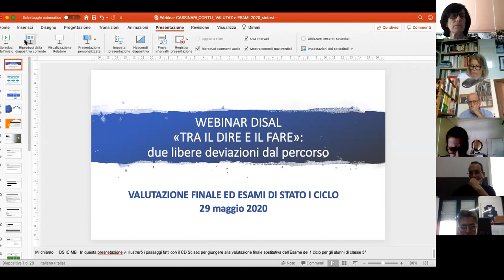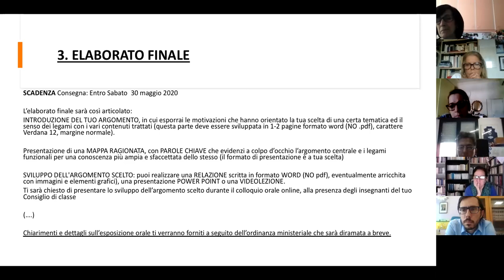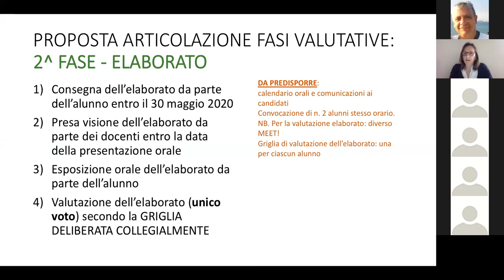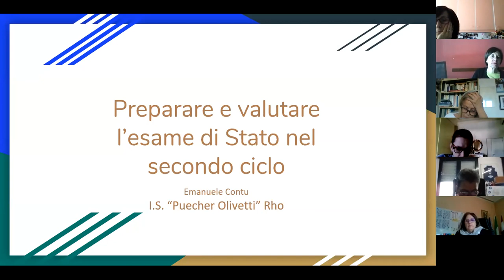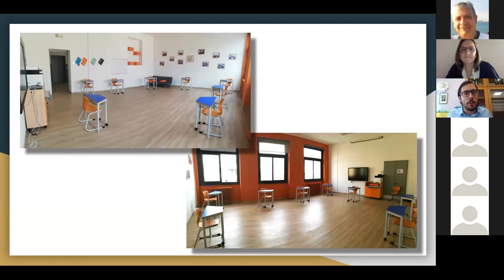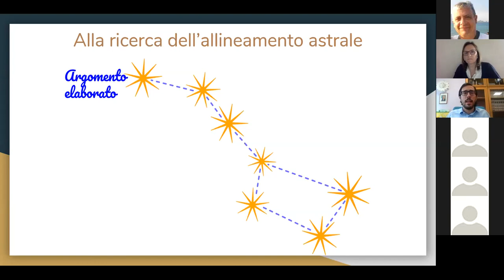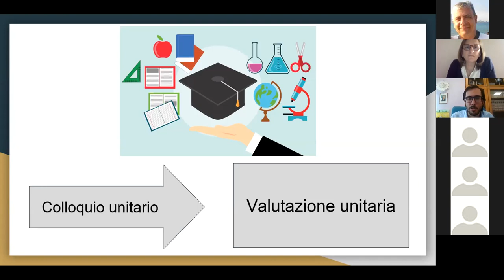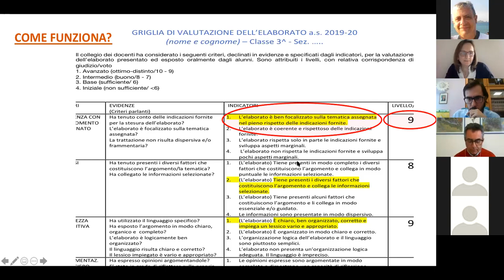Webinar DiSAL-CdO OE: tra il dire e il fare, dalle ordinanze alle prassi della valutazione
I testi delle ordinanze ministeriali su valutazione finale e esami di stato I e II ciclo 2020, mentre esplicitano modalità e procedure da seguire, rimettono in sostanza alle scuole ed ai team formativi l’individuazione di criteri, modelli e strumenti per organizzare i procedimenti valutativi e certificativi conclusivi lasciando aperte, nello stesso tempo, alcune criticità di metodo.

Quali approcci valutativi occorrono e quali responsabilità mettere in gioco, allora, affinchè le procedure finali siano tradotte e gestite in coerenza con i processi formativi e in modo da valorizzare il pieno esercizio delle professionalità direttiva e docente?

Il webinar, attraverso la presentazione di approcci ed esemplificazioni di procedure valutative di fine a.s. e degli esami di stato 2020, intende offrire chiavi interpretative e ipotesi di attuazione nel rispetto delle ordinanze e dell’esercizio dell’autonomia scolastica. E’ previsto uno spazio per porre in diretta osservazioni e quesiti.

-     Ordinanze 2020: i ‘termini’ della questione

(ammissioni, procedure e adempimenti; piani di apprendimento)

Ezio Delfino  Presidente nazionale DiSAL

-     Valutazioni finali ed espletamento dell’esame di stato nel I ciclo

(criteri e tabelle valutative; elaborato e sua presentazione; documentazione; scrutinio)

Maddalena Cassinari  Dirigente scolastico  I.C.  “Paccini” - Sovico (MB)

-     Valutare e preparare l’esame di stato nel II ciclo

(modelli valutativi; documentazione; scrutinio; colloquio d’esame)
Emanuele Contu  Dirigente scolastico  I.S.  "G. Puecher - A. Olivetti" - Rho (Mi)